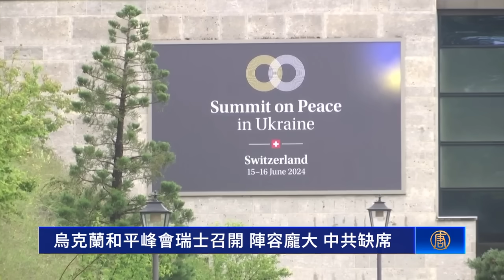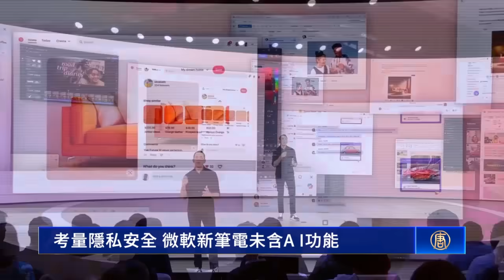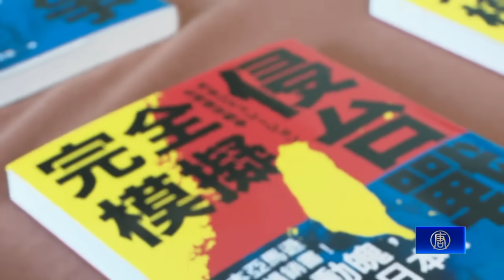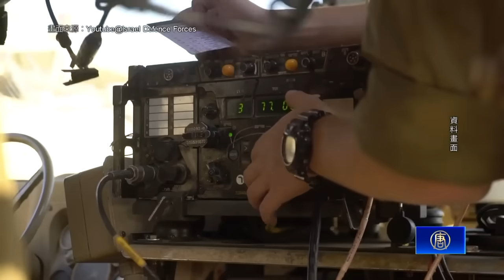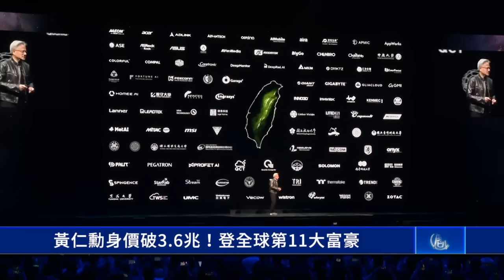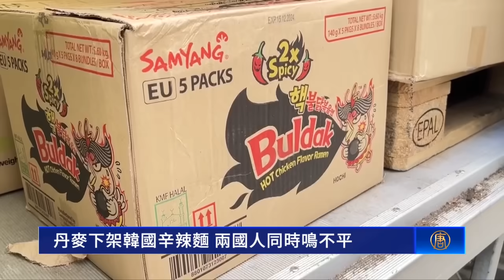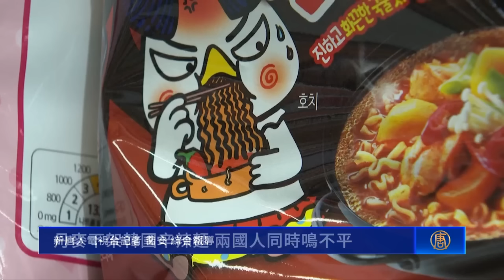G7峰會達成五大共識，處處抗擊中共；烏克蘭和平峰會瑞士召開，陣容龐大，中共缺席；雲林艦成軍，賴清德指全國人民做海巡後盾。 【 環球直擊 】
G7峰會達成五大共識  處處抗擊中共
烏克蘭和平峰會瑞士召開  陣容龐大  中共缺席
日退役中將山下裕貴  共軍大量政治教育是弱點
紐約初選將登場  以哈戰火致選舉競爭熱

【環球直擊】6月15日完整版